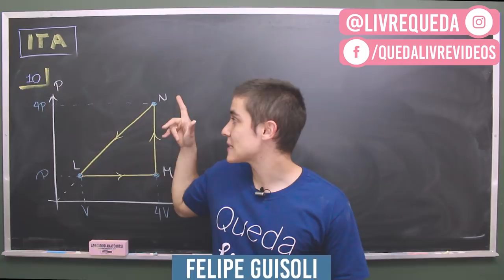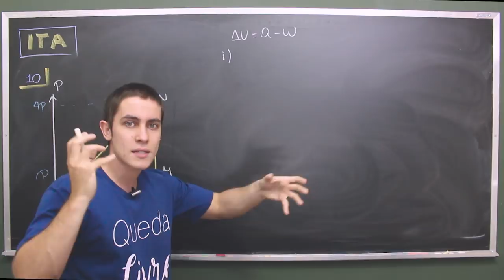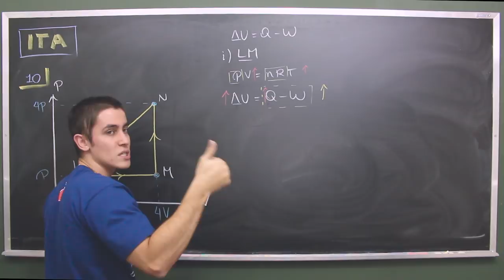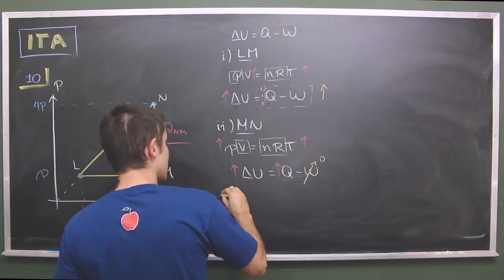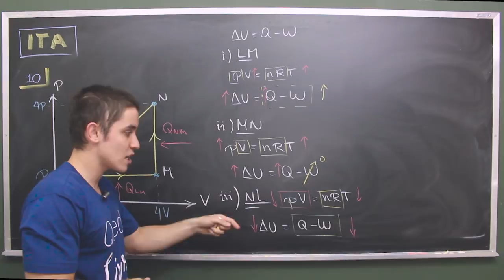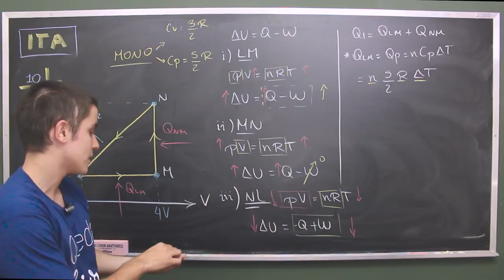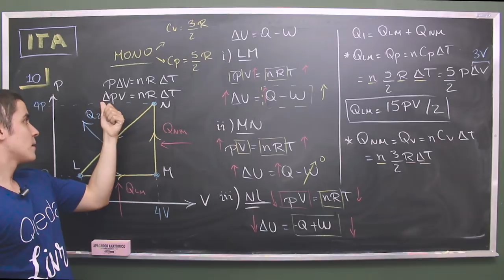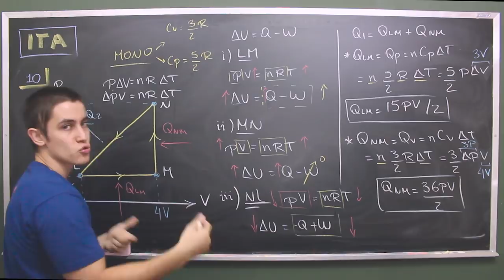Questão 10 | ITA FÍSICA 2014 Resolução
Um recipiente contém um gás monoatômico ideal inicialmente no estado L.